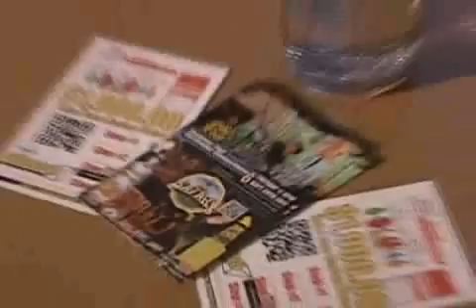Summer Flair 6 Promo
This is the official promo clip for the Summer Flair Bartender Competition 6 & Mixology Matters in Palm Beach Gardens, Florida every September. For more info you can check out...